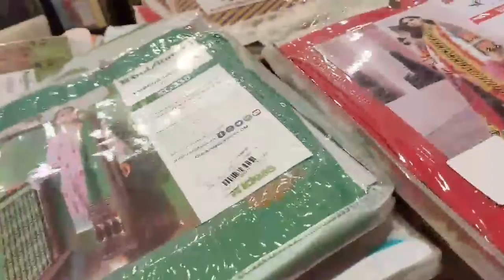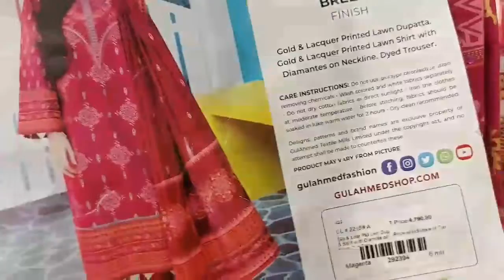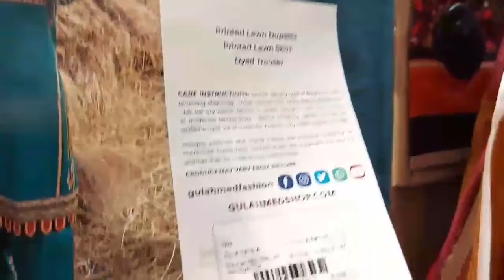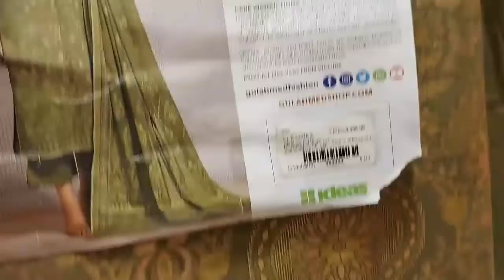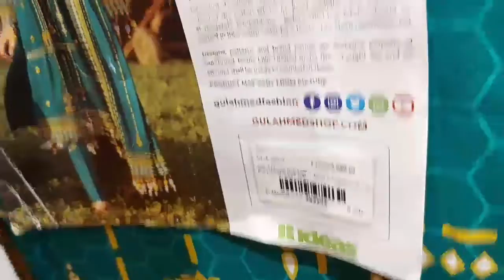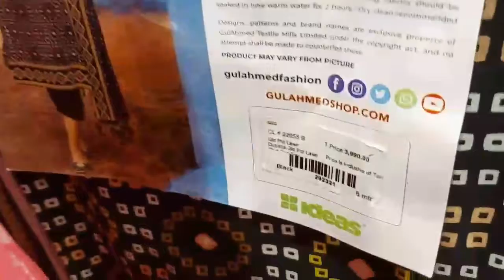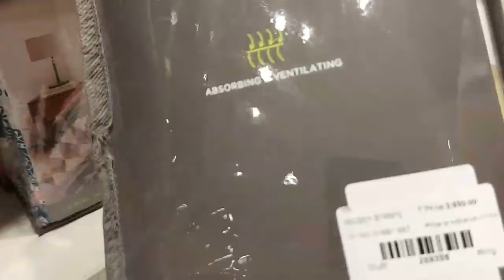Gulahmad sale flat 50% off